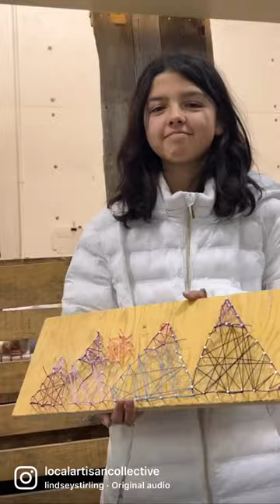Felting and String Art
We loved teaching Felting and String Art to these students from GreenWood Charter School They made incredible art and we had a blast with them!